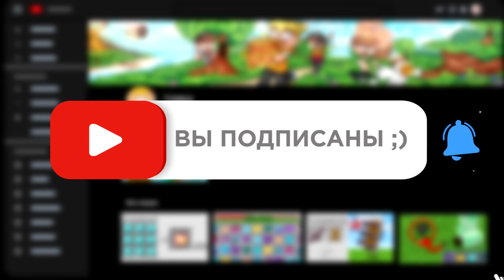Майнкрафт, но СТРАШНЕЕ с Каждой Минутой…